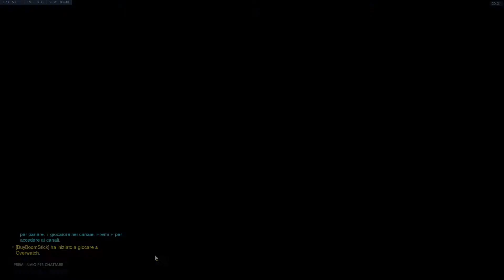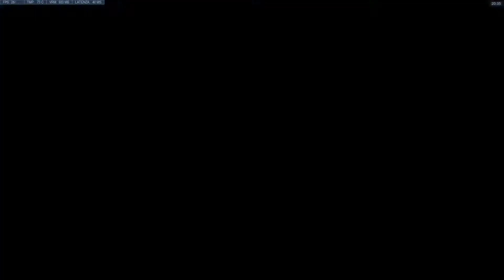Overwatch - Season 34 - DPS Ladder #7 - Throwing it all!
Hey, I have a Twitch channel now! =)

This time I'm pulling no punches! The enemy team got either a smurf, or some rellay unlucky person who lost quite a lot of SR (we're talking north of 400 SR at least!). This guy was giving trouble to our entire team! We managed to stay focused, though, and deny him space in every chance we got! I made it my mission to not let that guy play! More importantly, the team played better together than one single individual could solo carry! I hope you like this match =)